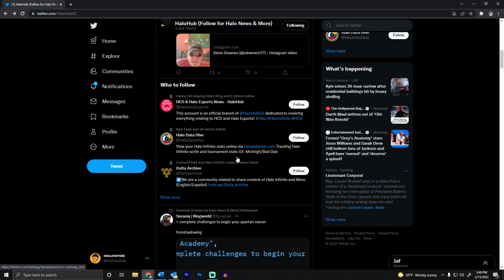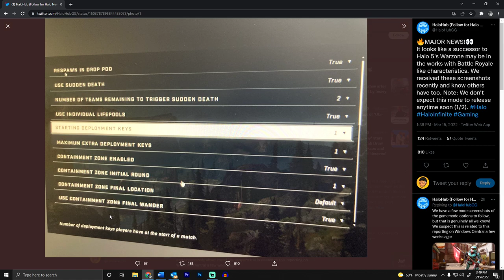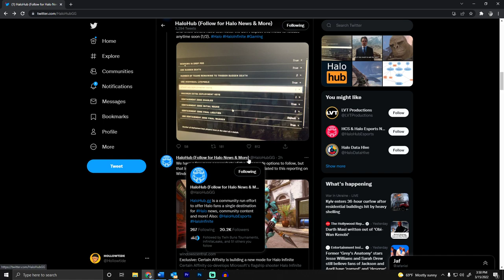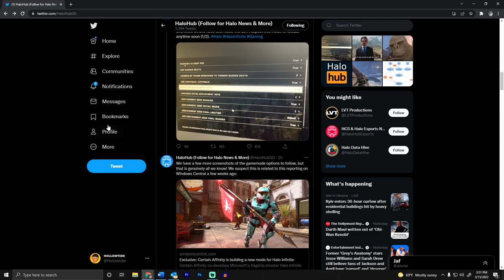Halo Infinite Will NOT Get a Battle Royale....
More and more Halo leaks are coming out... this time about the fact there WON'T be a Battle Royale, but rather Warzone 2.0.